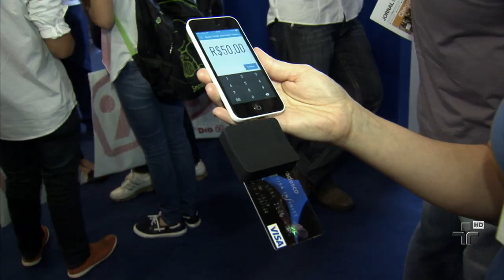Feira do empreendedor ajuda pessoas que querem abrir o próprio negócio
Quem estiver pensando em abrir o próprio negócio deve dar um pulo até a feira de empreendedor. Promovido pelo SEBRAE, o evento recebe milhares de pessoas interessadas em se arriscar em alguma nova atividade.